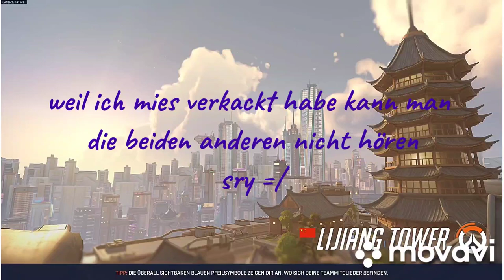Mit Genji am flexen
I hope you enjoyed the video. Thx for watching.